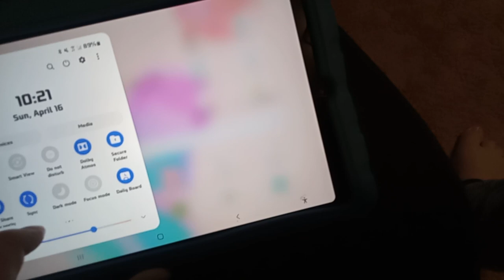Samsung Galaxy - Smart View Test